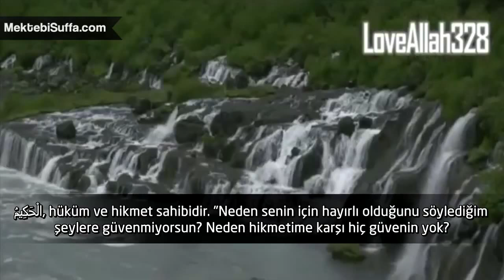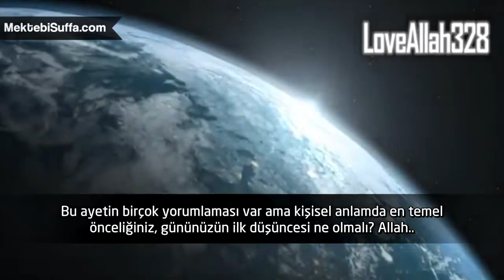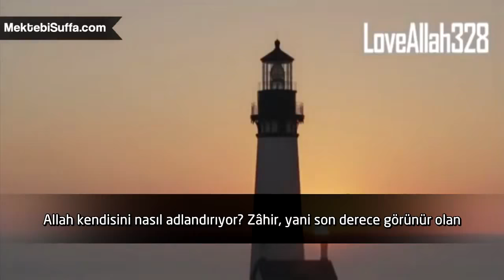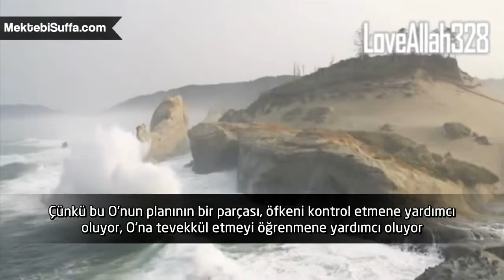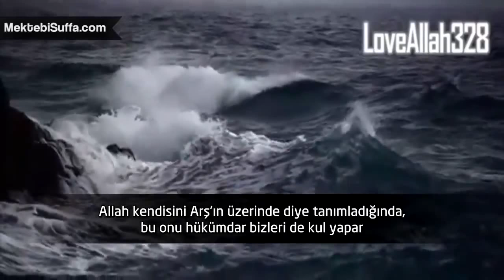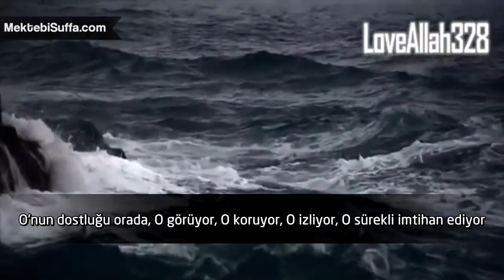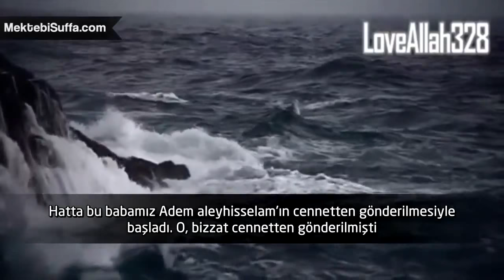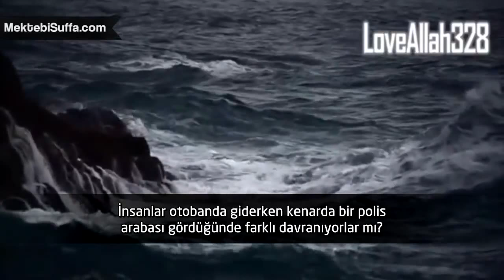Yalnız Allah'a Güven [Nouman Ali Khan] [Türkçe Altyazılı]